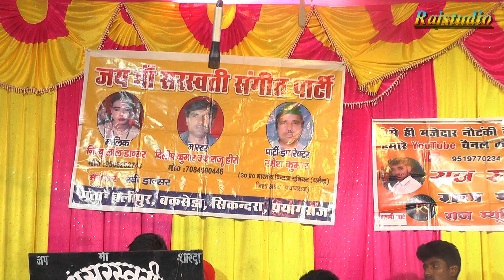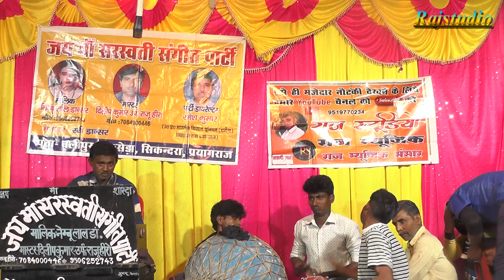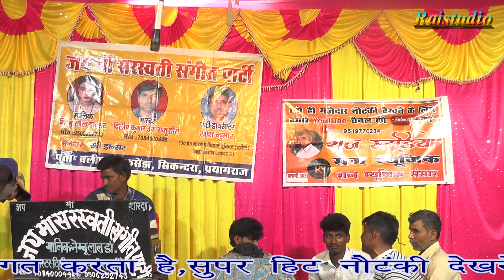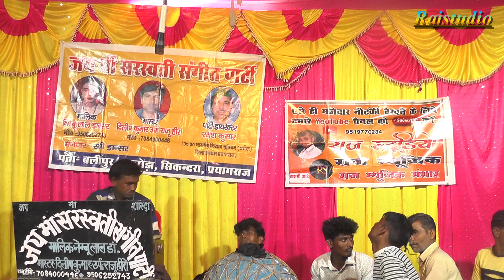राजू हीरो की नौटंकी मे नीरज जोकर ने जबरदस्त गाया भक्ति गाना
राज स्टूडियो आप सभी का हार्दिक स्वागत करता है आप सभी के सहयोग से ही हम लोग काम करते है !!
aajanati ki nautanki
aaja nati
nati aaja
आजा नाती
Gav ki nautanki
sonu danser ki nautanki
video nautanki
lala ram ki nautanki
nach nautanki program
nautanki program
rahman jokar ki jokrai
suresh_dansar ki nautanki
suresh dansar ki nautanki
Bhojpuri nautanki
aajanati swar sangit party
ramkhelawan ki nautanki
ramkhelavan ki nautanki
mama bhanje ki nautanki
monu jokar ki nautanki
bhandari lal ki nautanki
durgesh dansar ki nautanki
bhojpuri video
bhojpuri nautanki
lucknow ki nautanki
bharatlal ki nautanki
रायबरेली की नौटंकी
भटनोसा की नौटंकी
विनोद डांसर की नौटंकी
उमाशंकर की नौटंकी
राकेश पटेल की नौटंकी
साहेब लाल की नौटंकी
dayaram ki nautanki
dehati nautanki
desi nautanki
saheblal ki nautanki
मामा भांजे की नौटंकी
chikhuri banvari ki nautanki
ramadhar ki nautanki
badshah ki nautanki
खन्ना की नौटंकी
रजनीश की नौटंकी
आजा नाती की नौटंकी
भारतलाल की नौटंकी
लल्लू भल्लू की नौटंकी
उमाशंकर यादव की नौटंकी
विमल संगीत पार्टी
सुरेश डांसर की नौटंकी
देहाती नौटंकी
भोजपुरी नौटंकी
लालाराम की नौटंकी
सोनू डांसर की नौटंकी
रायबरेली की नौटंकी
लखनऊ की नौटंकी
राम खेलावन की नौटंकी
प्रतापगढ़ की नौटंकी
प्रयागराज की नौटंकी
dayaram ki nautanki

Lucknow ki Nautanki Video 2021 जोकर लखनऊ का मास्टर बन कर डांसरों को पढाया कबूतर वाला क ब Full comedy Desi Nautanki Video

बजरंग बहादुर की नौटंकी घर परिवार जमी पर तड़पती लाश उर्फ़ जहरीला भाई Nautanki Comedy Video

मशहूर मकबूल अहमद की नौटंकी !!डोली और गोली उर्फ खून की होली!! Maqbool Ahmad Ki Nautanki Desi Nautanki

Letest Nautanki Video 2021 नौटंकी !!बदले की आग उर्फ़ डाकू तूफान सिंह!!मुन्नाभाई राहुल जोकर की Nautanki Rajstudio_Nautanki Lockdown Me Nautanki

सोनू डांसर की नौटंकी रायबरेली खूनी जहर बेवफा रानी चालबाज़ मंत्री उर्फ़ वफादार दोस्त sonu dansar ki Nautanki राय बरेली की मशहूर

Bharat Lal Patel ki Nautanki मौत बनकर दिवाली आयी सगी बहन से ऊबा भाई उर्फ़ मजबूरी मे बंदूख उठाई भारतलाल की Nautanki Full Video

बहू का श्राप पागल का इंसाफ खूनी बेटी और बाप!! बडे लाल की Nautanki गाँव की धमाकेदार

नौटंकी खेला !!दहेज की ज्वाला उर्फ डाकू मंगलसिंह!! सुरेश डांसर की Nautanki Rajstudio_Nautanki Drama Dance 💃💃 funny Videos Comedy video